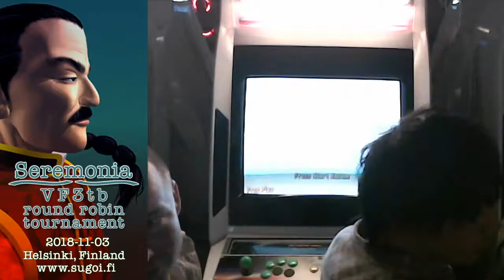Seremonia - Virtua Fighter 3tb tournament - Finals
Six player VF3tb Round Robin tournament held at Sugoi arcade in Helsinki, Finland.

This is an edited version of the Twitch VOD. It's obvious image quality isn't the greatest, and the audio leaves a lot to be desired, but it's the best we could do.

Kudoukun, the Akira player from Japan, also streamed the event with commentary.

for more VF3tb events!